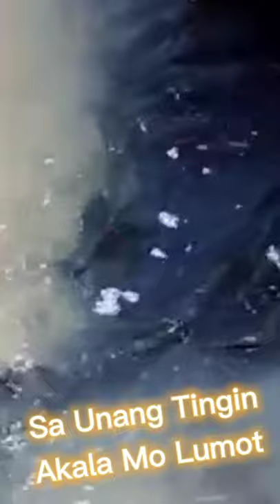JANITOR FISH II SAILFIN ARMOURED CATFISH 😳 SA UNANG TINGIN, AKALA MO MGA LUMOT SA DULO NG IMBURNAL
Ka-DDJUMS! feel free to use our Music Compilation on your live stream, dance, and zumba videos, just credit our YouTube channel: 📌
Please support my YouTube channel, your 1 tap is a big help to my channel 💖

Janitor Fish
Armoured Sailfin Catfish
Sailfin Plecs